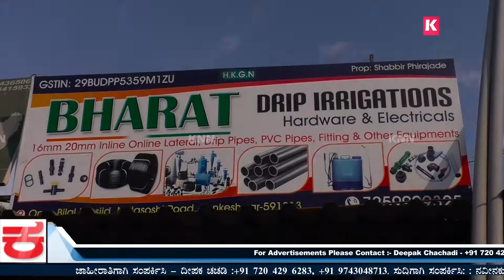Belgaum News-Due to No Aadhar Card Handicapped Boy at Sadalga is not Getting Govt Facilities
सदलगा शहरामधील रहिवासी अमित अंकली हा अंगविकलांग आहे मात्र त्याच्याकडे आधार कार्ड नसल्याने त्याला सरकारी सुविधांपासून वंचित राहावे लागत आहे २७ वर्षीय अमित याला प्रति महिना ६०० रुपये सहाय्धान दिले जाते व इतर सुविधा पुरविण्यासाठी संबंधित अधिकाऱ्यांकडून टाळाटाळ केली जात असल्याने या गरीब कुटुंबाला मदत करण्याची मागणी येथील नागरिकांनी केली सरकारकडे केली आहे